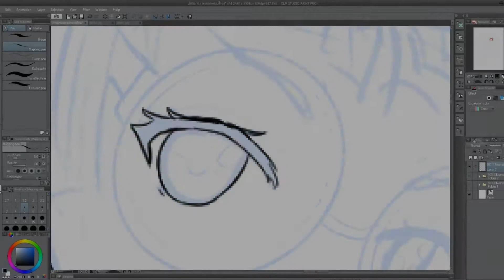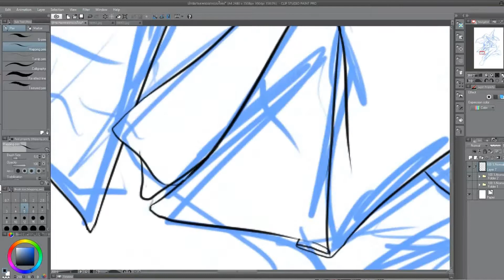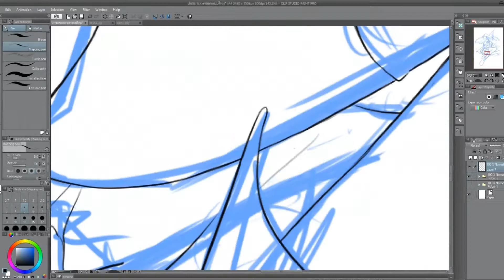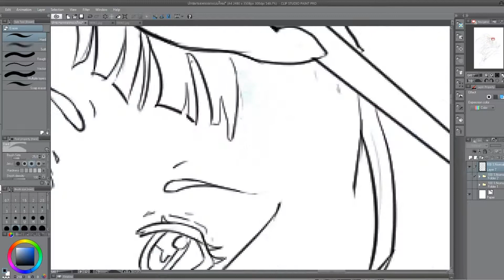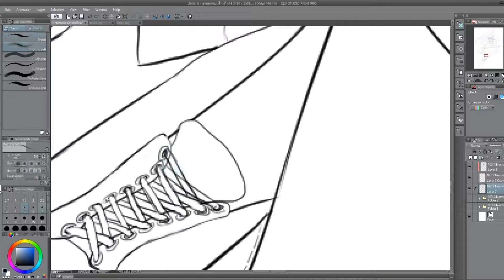[ Clip studio paint ] - WITCH Ep.1 speed paint